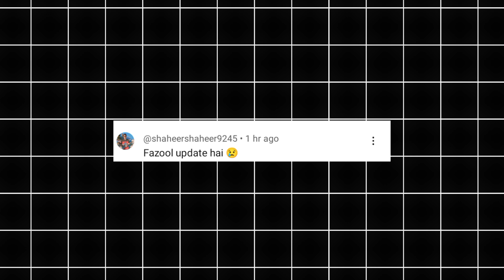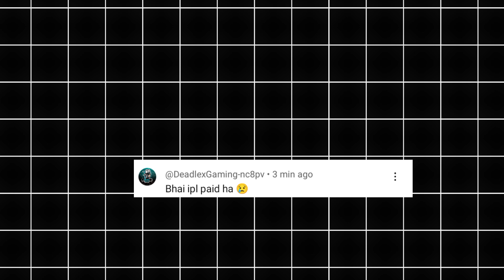𝗥𝗖𝟮𝟰 𝟭𝘀𝘁 𝗤𝗻𝗮 𝗩𝗶𝗱𝗲𝗼 ‼️ 𝗥𝗲𝗮𝗹 𝗰𝗿𝗶𝗰𝗸𝗲𝘁 𝟮𝟰 𝗨𝗽𝗱𝗮𝘁𝗲 🤯 | 𝗥𝗲𝗮𝗹 𝗖𝗿𝗶𝗰𝗸𝗲𝘁 𝟮𝟰 𝗡𝗲𝘄 𝗨𝗽𝗱𝗮𝘁𝗲 😍 | #𝟭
𝗛𝗲𝗹𝗹𝗼 𝗩𝗶𝗲𝘄𝗲𝗿𝘀 𝗠𝘆 𝗡𝗮𝗺𝗲 𝗜𝘀 𝗦𝗮𝗿𝘃𝗮𝗿 𝗥𝗮𝗷𝗮𝗿 𝗔𝗻𝗱 𝗪𝗲𝗹𝗰𝗼𝗺𝗲 𝗠𝘆 𝗬𝗼𝘂𝘁𝘂𝗯𝗲 𝗖𝗵𝗮𝗻𝗻𝗲𝗹

𝗔𝗯𝗼𝘂𝘁 𝗧𝗵𝗶𝘀 𝗩𝗶𝗱𝗲𝗼 - 𝗗𝗼𝘀𝘁𝗼 𝗔𝗮𝗷 𝗞𝗶 𝗶𝘀 𝘃𝗶𝗱𝗲𝗼 𝗠𝗲
𝗺𝗮𝗶𝗻𝗲 𝗮𝗮𝗽𝗸𝗼 𝗬𝗲 𝗕𝗮𝘁𝗮𝘆𝗮 𝗛𝗮𝗶 𝗞𝗶 𝗥𝗲𝗮𝗹 𝗖𝗿𝗶𝗰𝗸𝗲𝘁 𝟮𝟰 𝗺𝗲 𝗤𝗻𝗮 𝗩𝗶𝗱𝗲𝗼 𝗟𝗮𝘆𝗮 𝗛𝘂 𝗨𝗺𝗺𝗲𝗲𝗱 𝗵𝗮𝗶 𝗮𝗮𝗽𝗸𝗼 𝘆𝗲 𝘃𝗶𝗱𝗲𝗼 𝗯𝗮𝗵𝘂𝘁 𝗵𝗶 𝗷𝘆𝗮𝗱𝗮 𝗣𝗮𝘀𝗮𝗻𝗱 𝗔𝗮𝘆𝗲𝗴𝗶